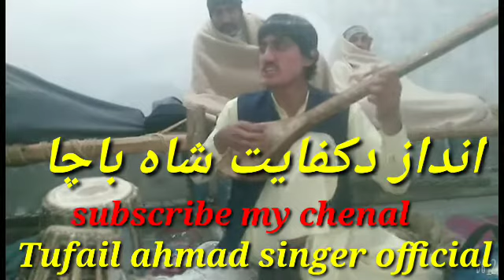Tufail ahmad naw medani gazal andaz kifayat shah bacha 2021